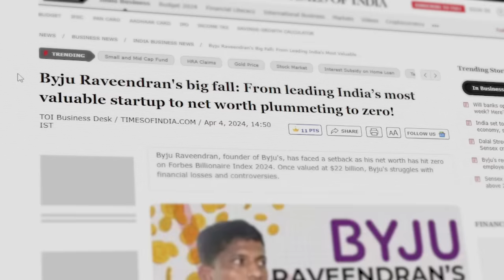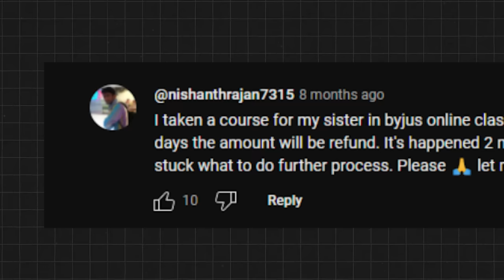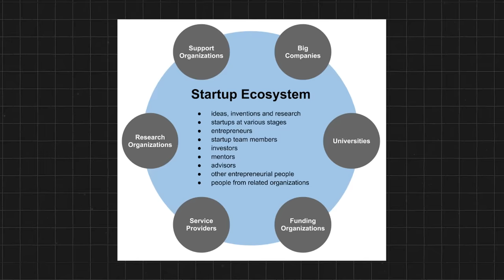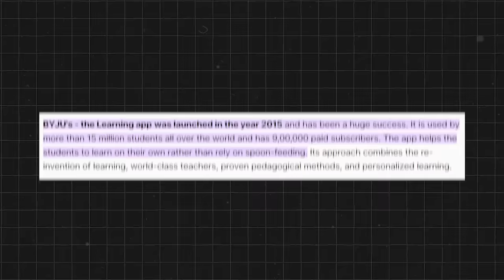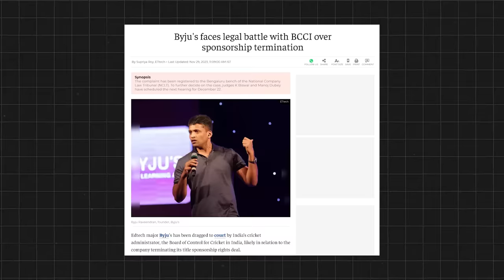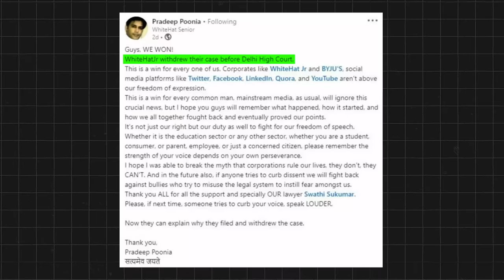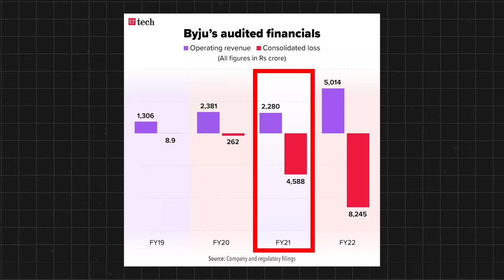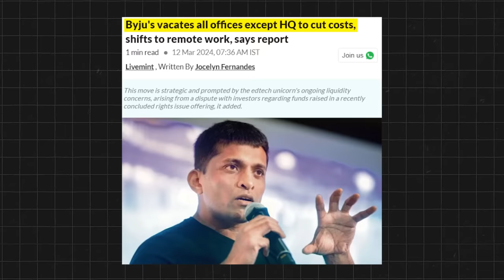END of BYJU'S? - உனக்கு ஆகனும்டா 😈 | 22 Billion to Zero ⭕